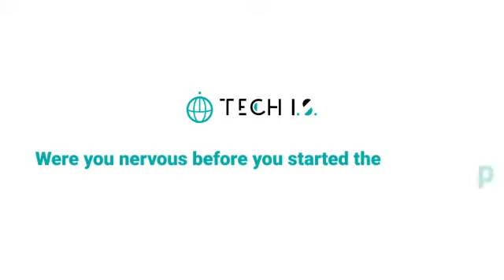TECH I.S. | Alumni: Why I switched from Mechanical engineering to Web Development?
Yashwant has joined the Web Application Development program at Tech is.  He shares his insight into what motivated him to start programming, the experience of learning to program with TECH I.S. 24/7 tutor facility, and the curriculum.

TECH I.S. is a global programming E-Learning school revolutionizing learners' experience with 24x7 tutor on-demand feature and one on one hands-on learning experience.

We're working towards building equality of opportunity in education. As part of this, we offer an Income Share Plan, where students pay us only after they graduate our program and earn more than $50,000 / year.

Tech IS helps its students build a portfolio and with job placement upon completing the program. With a global presence in Silicon Valley, Tokyo, and Bengaluru, the school aims to expand and impact its learners' lives by imparting technical education.